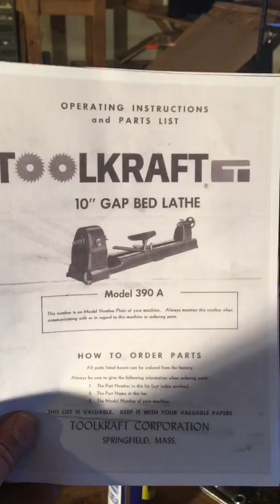Toolkraft wood lathe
Mr. Weil’s howood lathe (Tom)